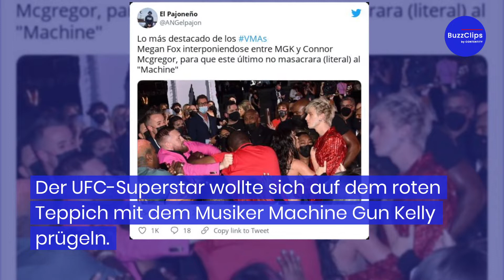UFC-Superstar McGregor rastet bei MTV-Awards aus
Conor McGregor sorgte bei den MTV Video Music Awards in New York für einen Eklat. Der UFC-Superstar wollte sich auf dem roten Teppich mit dem Musiker Machine Gun Kelly prügeln.